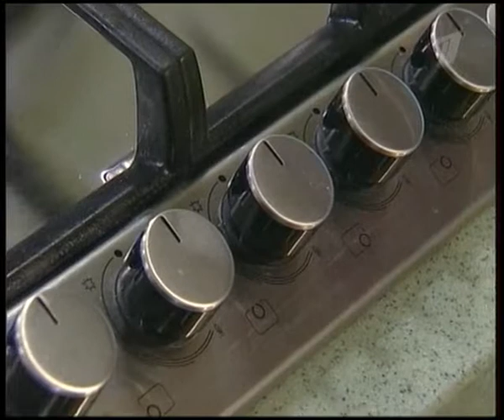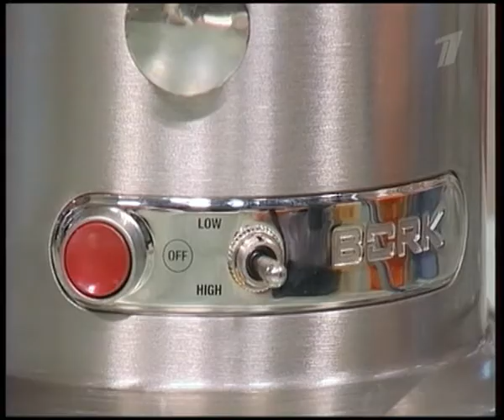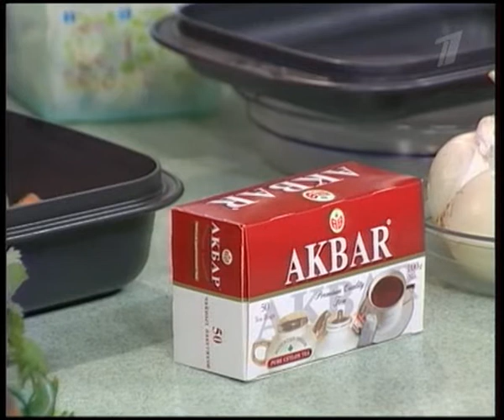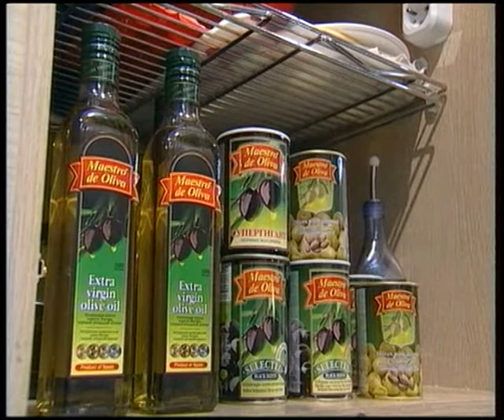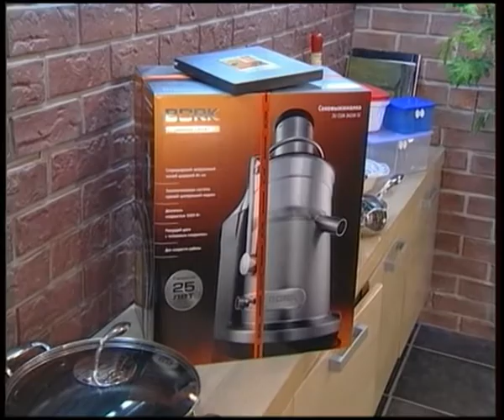Смак с Алексеем Маклаковым. Пастуший суп-похлёбка, сёмга под сыром.